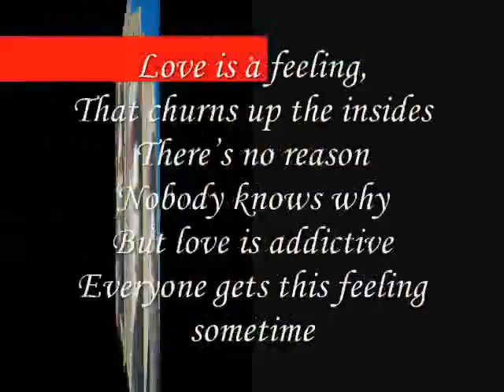why ,,,,,,,,,,,,,,,,,,,,My Beauty Bright,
do.
do so
Money is an excellent servant, but the host
very bad.